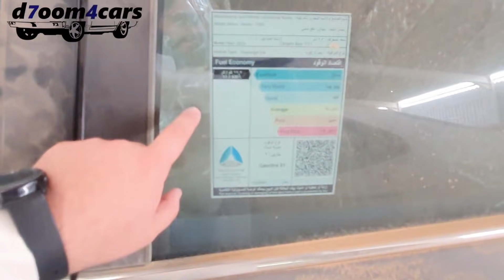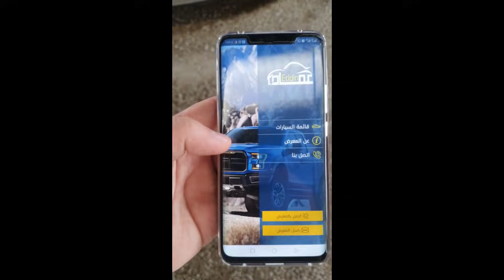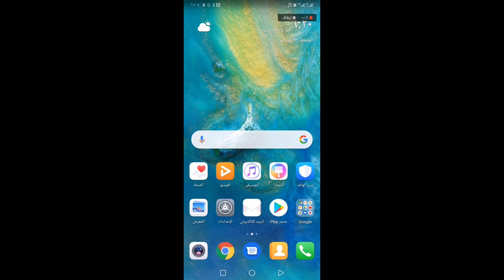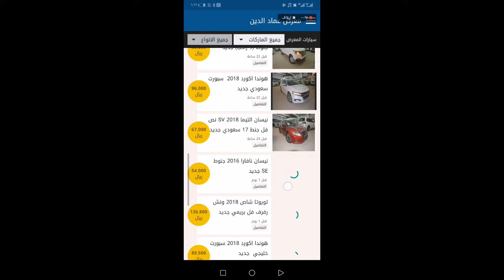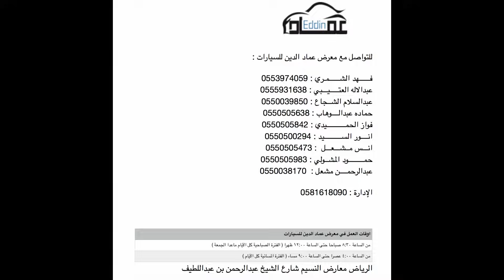سيارات اقل من 73000 ريال - جولة سريعة بمعرض عماد الدين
d7oom4cars